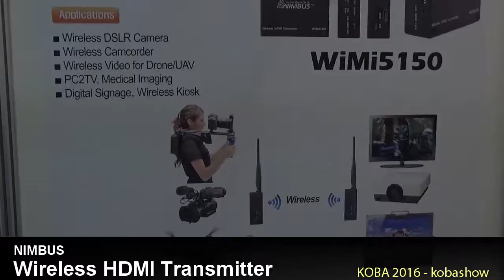Wireless HDMI Transmitter: KOBA 2016 Sketch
KOBA 2016에 전시된 Wireless HDMI Transmitter 영상입니다.